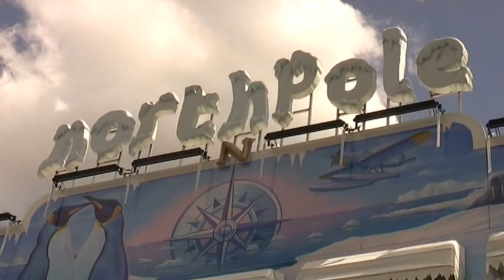funhouse Northpole (v.d. Veen) impressie en walkthrough Park Hilaria 3 augustus 2013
funhouse Northpole (v.d. Veen) impressie en walkthrough gefilmd zaterdag 3 augusus 2013 op Park Hilaria in Eindhoven